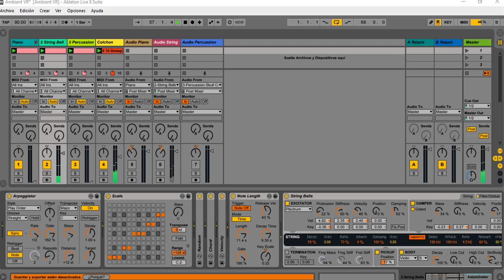VR Audio Reactive Walking Simulator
Walking Simulator prototype with procedural audio and graphics (WIP). Original Music by Jesús Hernández.